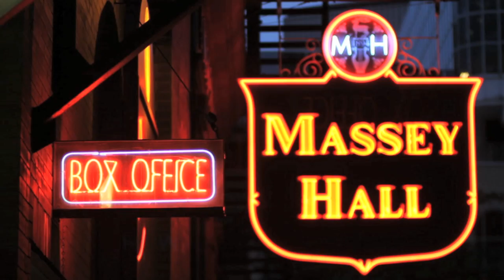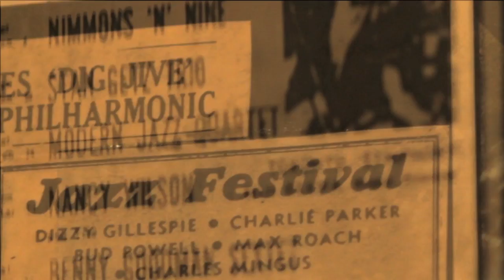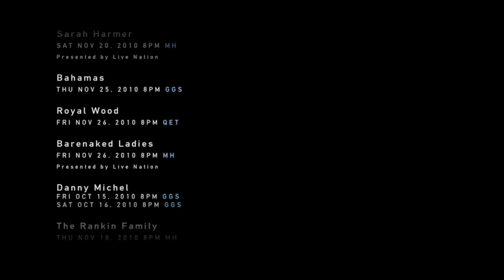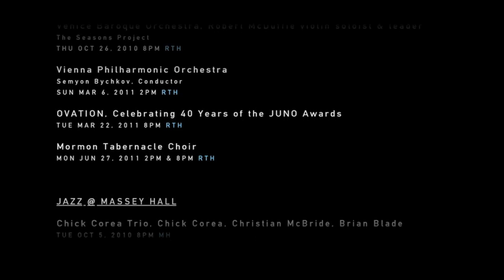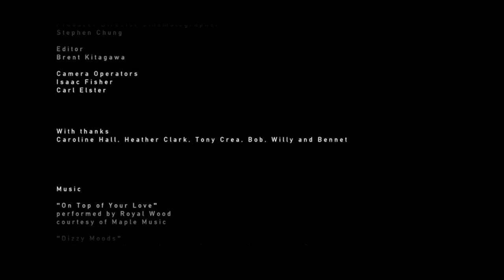Massey Hall and Roy Thomson Hall 2010|11 Season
The Corporation of Massey Hall and Roy Thomson Hall is thrilled to announce its 2010-11 concert season, showcasing a variety of genres and welcoming a wide range of internationally-renowned artists.

Season highlights include two classical music series: International Vocal Recitals, featuring the Toronto debut of soprano Angela Gheorghiu; and Virtuoso Performances, bringing Vienna Philharmonic with award-winning conductor Semyon Bychkov to Roy Thomson Hall. Michael Kaeshammer performs his first headlining show at Massey Hall and the Jazz @ Massey Hall series includes several legendary musicians in such groups as Chick Corea Trio, Wayne Shorter Quartet and Jazz at Lincoln Centre Orchestra with the incomparable Wynton Marsalis, who will all grace the Massey Hall stage. We are pleased to continue supporting some of Canada's most celebrated artists, Bruce Cockburn, Gordon Lightfoot, Paul Anka, Burton Cummings, Sarah Harmer and Barenaked Ladies in addition to critically acclaimed artists such as Chilly Gonzales, Bahamas, Royal Wood and Emilie--Claire Barlow who perform in the intimate settings of Queen Elizabeth Theatre and Glenn Gould Studio.

The Corporation of Massey Hall and Roy Thomson Hall is proud to present this season of exciting events and promises many more announcements in the months to come.